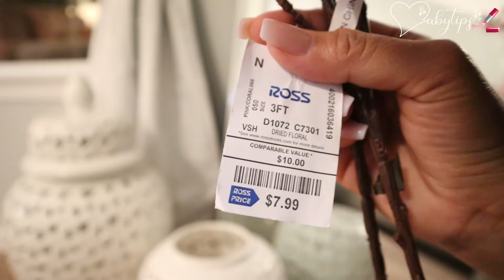🌸 DECORACIÓN PRIMAVERA 2022🌸 Ideas para decorar tu hogar 🌸 spring decor ideas 🐣 BED ROOM IDEAS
HOLA MIS AMORES DESEANDO QUE TENGAN UN LINDO DIA LES DEJO ESTAS BELLAS IDEAS PARA DECORAR LA HABITACION TAMBIEN LES DEJO LOS LINKS DE ALGUNOS PRODUCTOS QUE ESTUBE UTILIZANDO  💖

A QUI ENCONTRARAS LA MEJOR OPCION PARA HACER UN GRAN REGALO 🎁 video de ideas
estos son los link de los productos

LIMPIADOR DE ESPEJOS/
ASPIRADORA V7 /
FUNDAS COLOR ROSA /
CARTERA O BILLETERA /
RELOJ TOMY HILFIGER/
BOLSA MK/
GALON DE AGUA/
CAMARA INSTAX/
CEPILLO REVLON/
OLLA INSTAN/
BOLSO DE MAQUILLAJE/
PALETA MORPHE/
FAJA DE EJERCISIO/

🎁CODIGO DE DESCUESTO / MABYTIP10🎁

👍COMPRAS RECOMENDADAS🌟
Protector de telas
Cortinas de Gasa Blancas
Camino de mesa
Cortinas opacas
Aspiradora DISON V7
Kitchen set
COJINES DECORATIVOS
COBIJA COLOR ROSA https

BENDICIONES SABES QUE TE MERESES LO MEJOR!! DISFRUTA LA VIDA SOLO ES UNA💖

Esta es la tienda donde encontrarás la charola y los candelabros

SEAMOS AMIGOS!